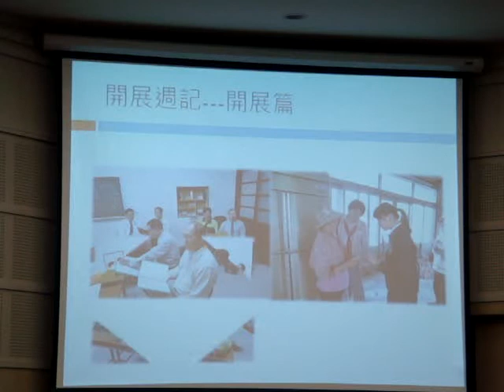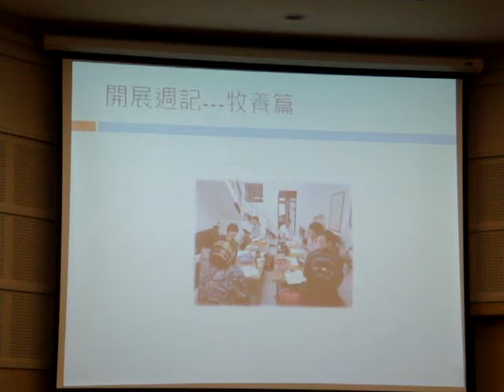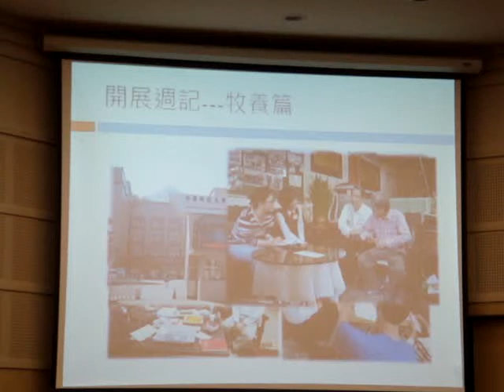2012歷屆畢業學員回娘家~橫山開展蒙恩見證10(2012.12.19)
2012歷屆畢業學員回娘家~橫山開展蒙恩見證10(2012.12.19)